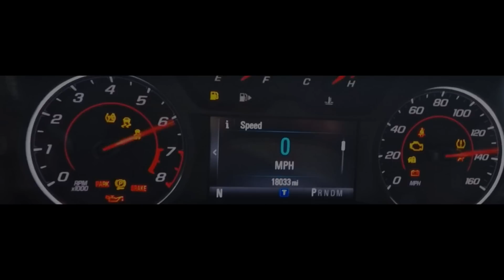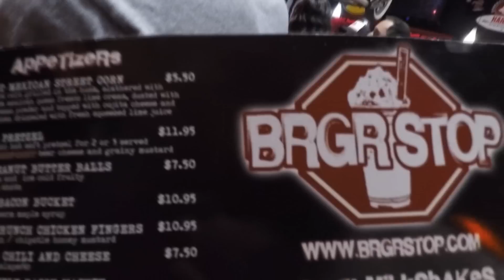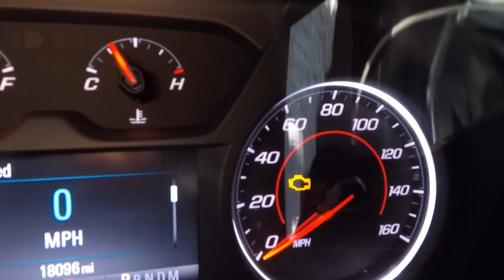MEU AMIGO QUASE FEZ MERDA?? - ATIRANDO COM ARMA DE VERDADE NOS EUA!!!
SALVEEEE FAMÍLIA!!! Trazendo mais um vídeo pra vocês espero que tenham gostado dessa vez fomos em um stand de tiro aqui nos EUA espero que tenham gostado é nois família